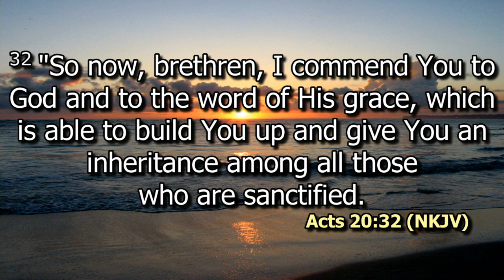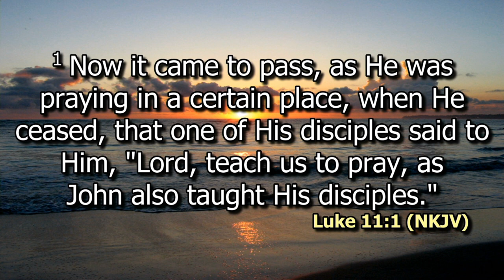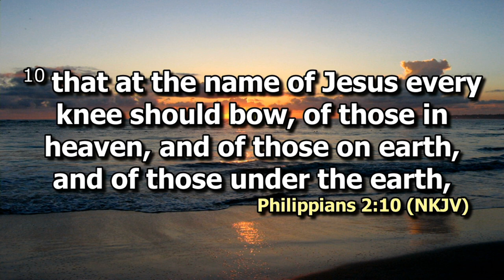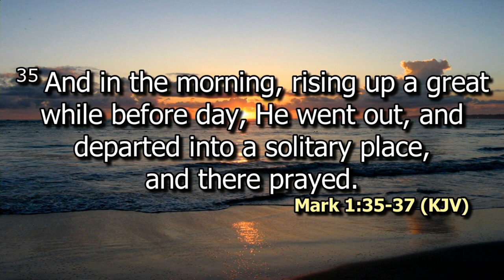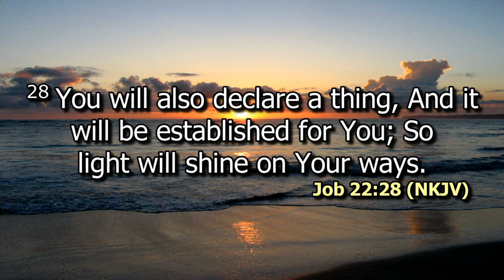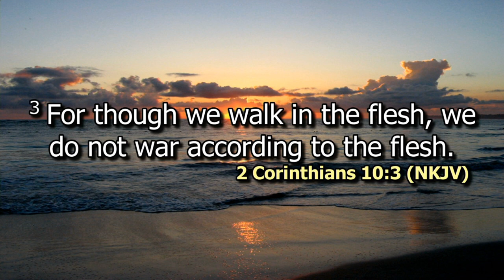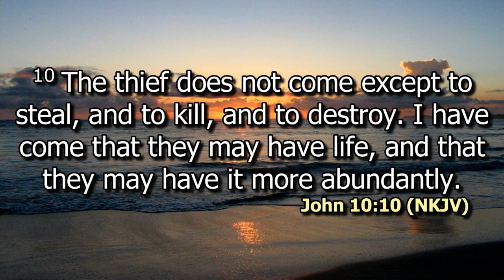Re-digging the wells of prayer | Ps. Paul Munene | SWC | DCIKZ